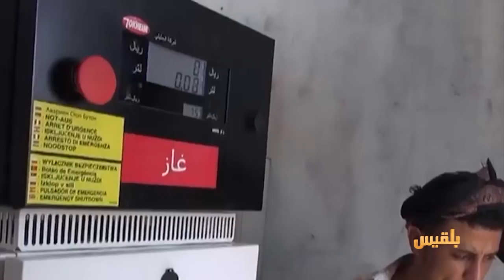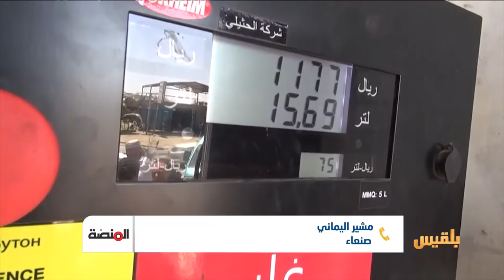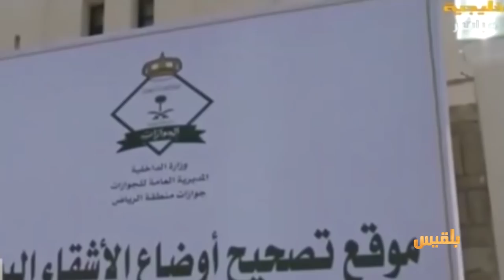المنصة | غلاء الأسعار وأثره على الناس - و معاناة حاملي وثيقة زائر في السعودية | تقديم: سامي السامعي